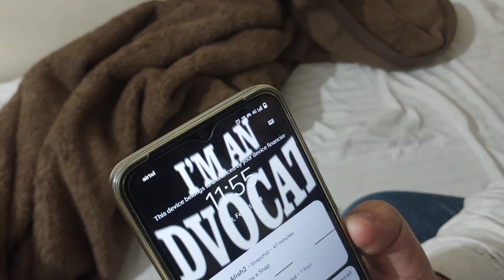Moradabad to Agra Trip l होटल में जाकर सलमान भाई ने रोला काट दिया l Moradabad to Agra Vlog 2023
Moradabad to Agra Trip l मुरादाबाद से आगरा का सफर बस द्वारा l Moradabad to Agra Journey by Bus l

Fashion Walk in School l Ramp Walk at RSM School Moradabad l Annual Function & Fashion Show 2023 l

Ramp Walk at RSM School Moradabad l Annual Function & Fashion Show 2023 l Fashion Walk in School

Huge Veg & Nonveg Food in Indian Wedding l 😋 बेकाबु हुई भीड़ चिकन और मटन खाना खाने के लिए l

Dahi Vada Recipe l दही वड़ा बनाने की आसान विधि l How to make Dahi Vada Recipe l Indian Street food

Hook Fish Hunting by River l मछली पकड़ने का आसान तरीका l Moradabad Ram Ganga

Indian Wedding 2023 l उत्तर प्रदेश के पूर्व मुख्यमंत्री अखलेश यादव जी शादी समारोह में शामिल हुए l

Happy Republic Day 2023 l Girls Dance Performance Award l Raguveer Singh Inter College Moradabad l

DYOMORE MORADABAD , Cafe Restaurant Bar & Gaming Arcade 🍻 NEW Best Place Of Moradabad

Indian Street food l कपिल और परी ने की बहुत सारी मस्ती l Tandoori Momos Afghani Chaap & Tandoori

Flying Bread of India l Amezing Style of Cooking in India l Art of Making Rumali Roti l Indian Food

Indian Wedding 2023 l भारतीय शादियों में Delicious Dishes at Marriage l Indian Street food l

Crispy Veggie Burger recipe l Easy & Delicious Burger 😋 l Best Veg Burger Recipe l Street food

Pathan Movie Creze In Moradabad l Pathan देखने के बाद झूम उठे Shah Rukh Khan के फैंस l Latest News

Girls Dance Performance l Raguveer Singh Inter College Moradabad l Happy Republic Day 2023 l

Republic Day 2023 l Girls Super Dance Performance l Raguveer Singh Inter College Moradabad l

Biggest Fastival Bihar Puja 2022 l बिहार का सबसे बड़ा फेस्टिवल l Biggest Fastival Bihar l

Gautam Buddha Tample in india l इतनी बड़ी गौतम बुद्ध की मूर्ति 🫡 l Lord Buddha Tample l

Dr Kumar Vishwas In Moradabad l इतनी भीड देखकर सब हैरान l MIT College Moradabad l Vishesh Moradbadi

Dance performance l बच्चो ने डांस में आग 🔥 लगा दी fully Enjoyment l Kids Party Dance l Aaj ki Party

Candy 🍬 Wholesale  Market In Delhi l मेले में रंग बिरंगी टाफिया 😋 l Lot's of flavour candies

Utter pradesh l मुरादाबाद में अतिक्रमण पर फिर चला bulldozer l Encroachment In Moradabad

Indian Street Food | Hot And Chilli Pizza Moradabad | Fully Loaded Cheese Pizza | Pizza Recipe

BURNING 🔥 PAAN l Most Extreme Betal Leaf Mouth Freshener l Indian Street food l

Indian Street Food | मुरादाबाद की मशहूर पकौड़ी | Hardworking Man Selling Pakodi Moradabadi

Priyanka Madam Birthday Celebration at Office l Sir & Madam Dance Performance l Birthday Enjoyed

Eid Special Qureshi Kabab With Green Chutney 😋 l पुरानी दिल्ली जामा मस्जिद के फेमस कबाब l Kabab

First time Flight Journey Tips ✈️ l पहली हवाई यात्रा कैसे करें l How to travel In Flight First time

Indian Street Food | Raheem Restaurant Moradabad | Best Chicken In Moradabad | A L Raheem Restaurant

Indian Street food l मुरादाबाद की मशहूर पकौड़ी 😋l Vegetable pakoda Recipe l How to make Pakodi

Methodist Church Moradabad l चर्च मेला मुरादाबाद 2022 l Merry Christmas 2022 l  Vishesh Moradabadi

Indian Street food l This Boy Make Extreme Lemon Soda using Amezing Skills 🔥l Lemon Soda Recipe

Khasta kachori recipe l मुरादाबाद की मशहूर खस्ता कचोरी 🤪 l 1 Piece 10 Rs l Indian Street food l

World Famous Banarasi Paan | Mast Banarasi Paan Moradabad | Meetha Paan | Indian Street Food

Paneer Tikka and Soya Chap Tikka Recipe on Koyla 🔥 Tandoor l Paneer Tikka Recipe on Koyla 😋

Indian Wedding dance l Misti Rani डांस परफॉर्मेंस 🔥 l Best Wedding Video Dance performance By Misti